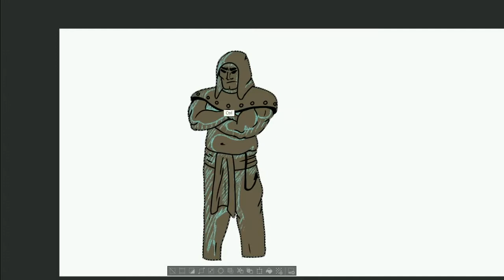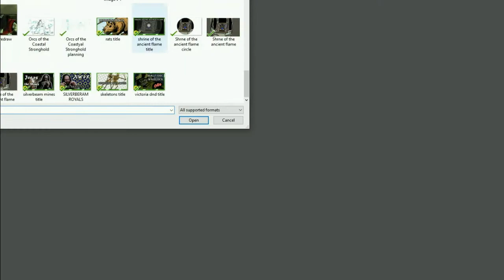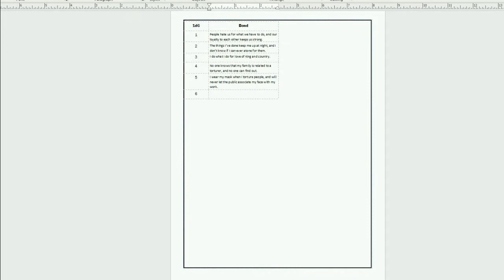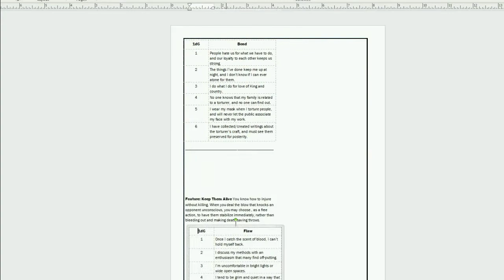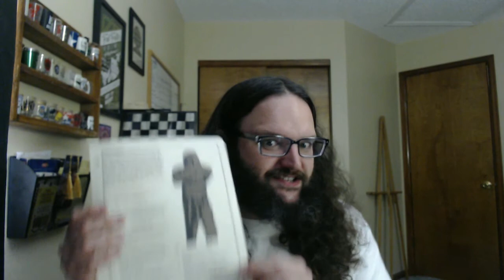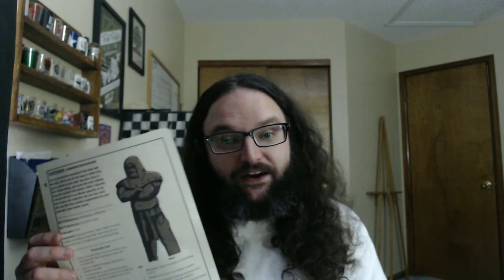Let's Homebrew Backgrounds: The Torturer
The torturer is a homebrew background I put together for 5e.

Bomber(sting): Riot
Some of You: Text Me Records / GrandBankss
Fused: RKVC